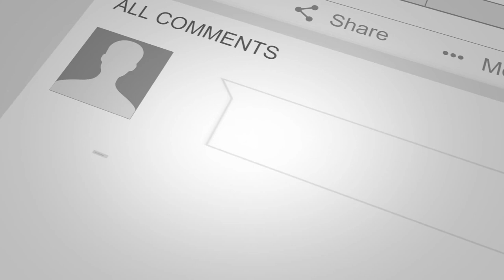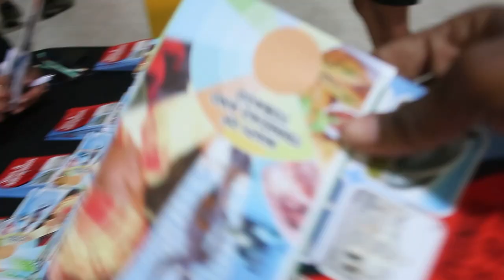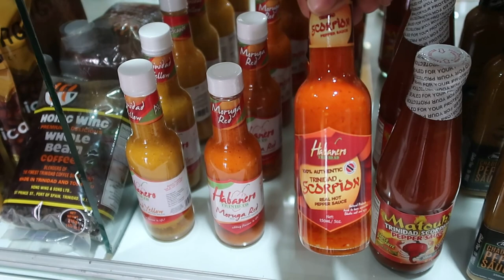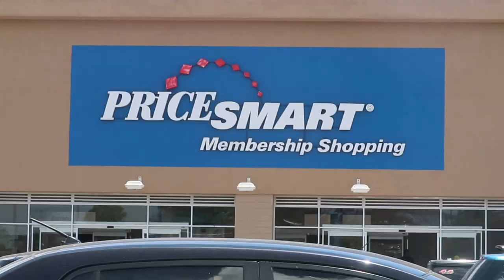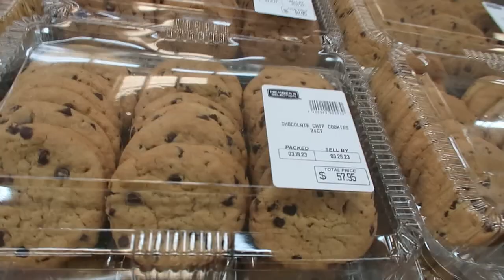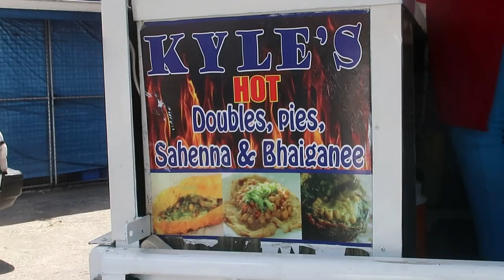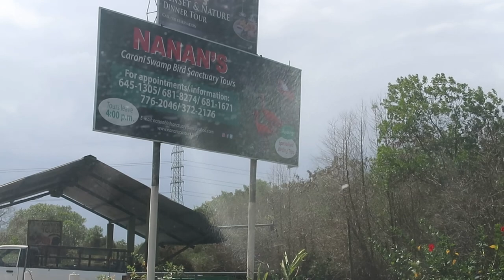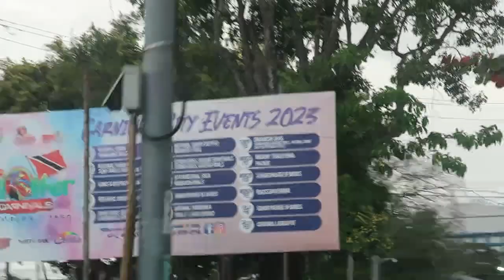Trinidad Royal Caribbean Rhapsody of the seas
Visiting Trinidad on the Royal Caribbean Rhapsody of the seas and trying Trini Doubles, while exploring Trinidad!

1. Canon G7x Mark ii: -

2. 12" Flexible Tripod: -

3. Mini Flexible Tripod: -

4. 64 Gb SanDisk Memory Card: -

5. 3 pk Glass Screen Protector for Canon G7X Mark II:  -

6. Waterproof Case | Pelican 1010 Micro Case: -

7. Camera Bracket Mount Heavy Duty Photography Video L-bracket with Standard Flash Shoe Mounts: -

8. NEEWER 160 LED CN-160 LIGHT: -

STALK ME:)